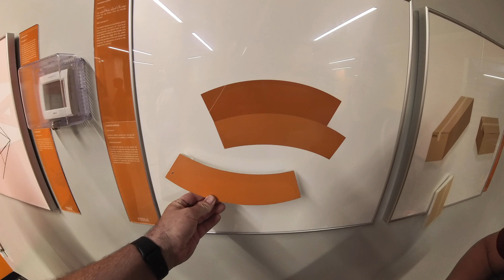MUSEUM OF ILLUSIONS DALLAS TEXAS